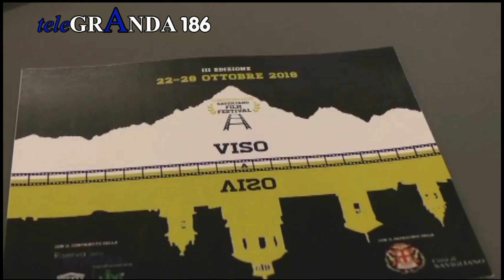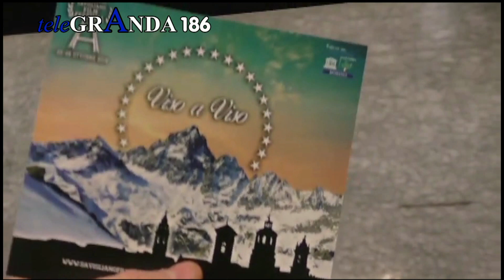Servizio di Telegranda - Presentazione III edizione di "Cortocircuito - Savigliano Film Festival"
IT ╱ Servizio del telegiornale Telegranda sulla conferenza stampa di Cortocircuito 2018 del 17 aprile. Servizio a cura di Matteo Garnero.